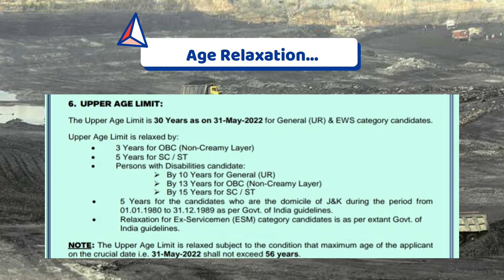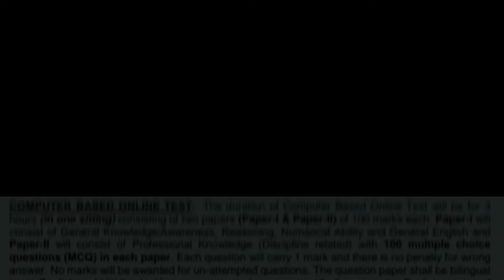CIL Recruitment Review 2022 | 79 Community Development Vacancy | Apply Online-Last Date: 07/08/2022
Coal India Ltd Recruitment Review 2022 for 79 Community Development Vacancy...

Apply Link: Available on 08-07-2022

Latest jobs,
2022 Passout Jobs,
Diploma jobs,
Mechanical 2022 Pass out Jobs,
Mechanical Freshers Jobs,
Mechanical jobs,

Note: Coal mining in India had primarily been a private sector enterprise. This changed in September 1956 when the Government of India established its own coal company National Coal Development Corporation (NCDC).[21] Collieries run by the Railways formed the nucleus of NCDC. This was to fulfill the fast growing energy requirements in the country to support rapid industrialization taking place through Five-Year Plans of the Government. In the same year, Singareni Colliery Company, which was operating in Andhra Pradesh since 1920, was also brought under the Government control when the Central Government and state Government of Andhra Pradesh acquired 45% and 55% shares respectively.

In 1971, the Government of India nationalized all the 214 coking-coal mines and 12 coke-ovens running in the private sector, excluding those held by TISCO and IISCO for their captive use. On 1 January 1972, a new Government company Bharat Coking Coal Limited (BCCL) was formed to take control of these nationalized mines and coke-ovens. On 30 January 1973, all the remaining 711 non-coking coalmines of the country in private sector were also nationalized. 184 of these mines were handed over to BCCL, and remaining 527 were handed over to a newly opened department Coal Mines Authority. 4 months later, on 14 June 1973, this department was converted into a separate Government company CMAL. NCDC, earlier formed in 1957, was merged with CMAL, and 45% share-holding of Central Government in Singareni Collieries Company Ltd was also handed over to CMAL. CMAL started functioning with its 4 divisions, viz, Eastern Coalfields, Central Coalfields, Western Coalfields, and Central Mine Planning and Design Institute.

By 1973, all coking coalmines were under BCCL, which was functioning as a subsidiary of Steel Authority of India (SAIL) under Department of Steel of the Ministry of Steel and Mines; and all non-coking coalmines were under CMAL, which was under Department of Mines of the Ministry of Steel and Mines. For better control, both BCCL and CMAL were brought on 11 October 1974 under the Department of Coal (now an independent Ministry) of the newly formed Ministry of Energy.